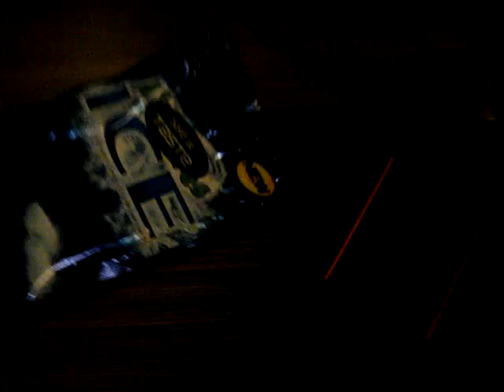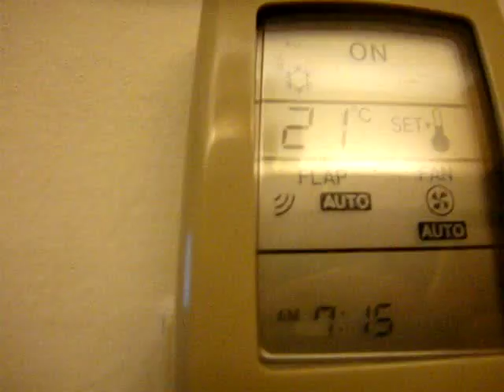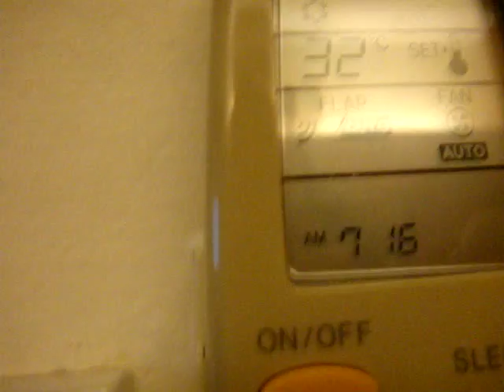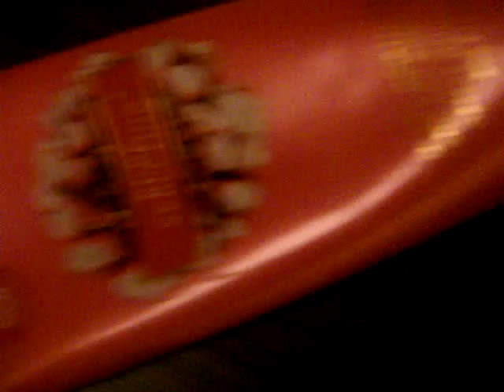destination KLabria 9 - 360 deGrees Kinotics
hehe...here/s me showing ard my personal items that i brought from hm..hehe..plus alil short intro ard my room wif my darling ash. heheXp